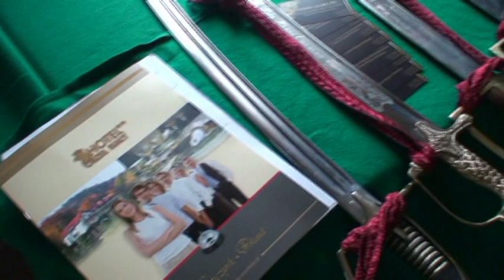I Ogólnopolski Turniej Klas o Profilu Mundurowym Dębno 2012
Dębno w powiecie nowotarskim było areną trzydniowych zmagań uczniów Szkół ponadgimnazjalnych, którzy wzięli udział w I Ogólnopolskim Turnieju Klas o Profilu Mundurowym.

Organizatorzy - WSB w Dąbrowie Górniczej i Team Builders - przygotowali dla uczestników bardzo różnorodne konkurencje, wymagające wszechstronnego przygotowania: tor przeszkód, wspinanie symultaniczne, bieg na orientację, tor wodny, rozwijanie węzy strażackich, pomoc przedmedyczna, przeprawa przez wąwóz, test wiedzy ogólnej oraz tajemniczo brzmiąca konkurencja o nazwie „Dżungla" która ze względu na warunki atmosferyczne przerodziła się w "Tajgę"

Władze Uczelni ufundowały następujące nagrody dla zwycięskich drużyn:

I miejsce - dwa „złote indeksy WSB" na bezpłatne studia I-go stopnia w ramach oferty Centrum Bezpieczeństwa i Edukacji Służb Mundurowych w Wyższej Szkole Biznesu w Dąbrowie Górniczej.
II miejsce - dwa bezpłatne 2-semestralne kursy języka angielskiego.
III miejsce ¬- dwa bezpłatne 1-semestralne kursy języka angielskiego.

 Zwycięska drużyna oprócz głównej nagrody „ Miecza - najlepszej klasy o profilu mundurowym w Polsce" otrzymała cenne nagrody rzeczowe ufundowane przez sponsorów wśród których znalazły się firmy: Bikershop - dystrybutor sprzętu turystycznego, Demar producent profesjonalnego obuwia taktycznego, Hotel Orle Gniazdo w Szczyrku, firma Janas - producent i dystrybutor mięsa, wędlin i drobiu, Mactronic - dystrybutor profesjonalnych latarek, reflektorów i noży, Pro Tactical - producent i dystrybutor sprzętu oświetleniowego dla wojska ,policji i służb ratunkowych, Hotel Orzeł Biały w Szczyrku, Eden - dystrybutor wody źródlanej,SMG KRC - firma szkoleniowa,  Agru - producent replik broni białej.

Patronat honorowy nad zmaganiami objęli Wojewoda Śląski Zygmunt Łukaszczyk, Prezydent Dąbrowy Górniczej, Starosta Nowotarski, Burmistrz Nowego Targu, Komendanci : Wojewódzkiej Komendy Policji w Katowicach, Wojewódzkiej Komendy Policji w Krakowie, Wojewódzkiej Państwowej Straży Pożarnej w Katowicach, Niezależny Samorządny Związek Zawodowy Policjantów Szkoły Policji w Katowicach.

 Organizatorem turnieju jest Centrum Bezpieczeństwa i Edukacji Służb Mundurowych Wyższej Szkoły Biznesu w Dabrowie Górniczej oraz firma Team Builders